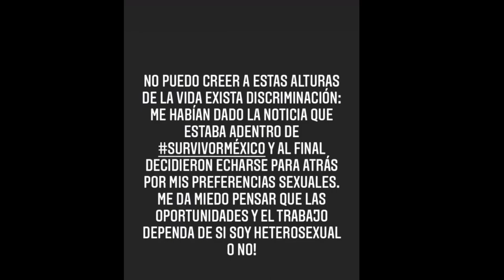¡La Actriz Sofia Lama SE LE VA A LA YUGULAR A TV Azteca!